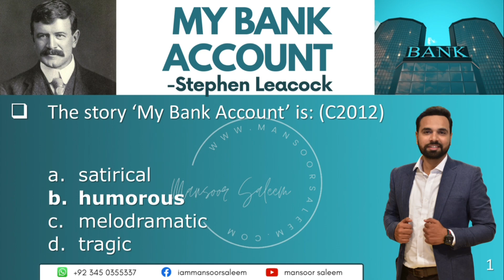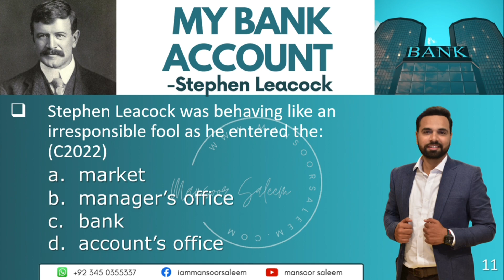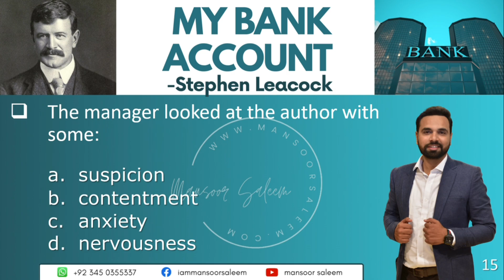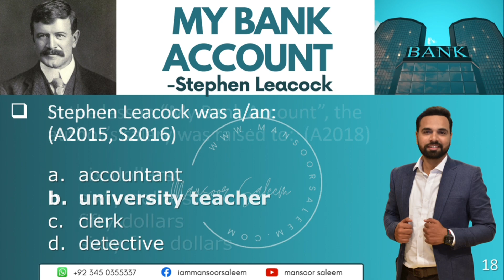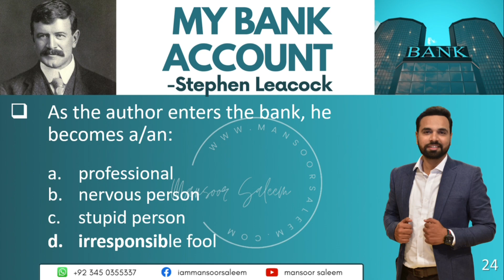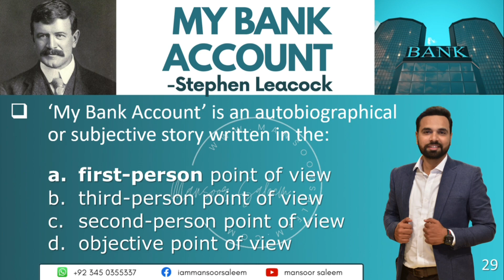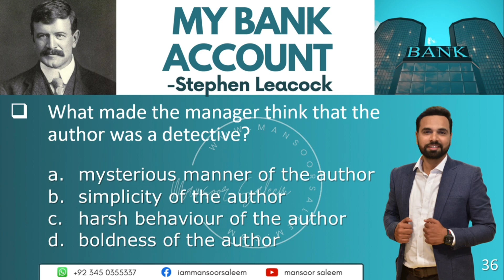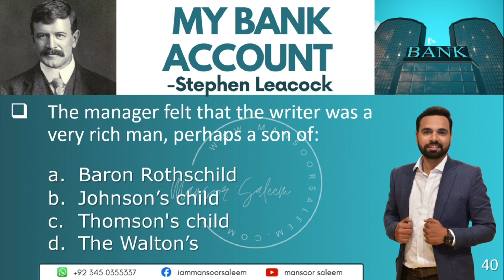MY BANK ACCOUNT | MCQS | XI ENGLISH NEW BOOK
40 MOST IMPORTANT MCQS | MY BANK ACCOUNT BY STEPHEN LEACOCK | NEW BOOK XI ENGLISH

In this video, I have covered the 40 most important multiple choice questions (MCQs) from XI English's chapter "My Bank Account." "My Bank Account," which is also known as "My Financial Career," is a humorous story written by Stephen Leacock. Stephen P. H. Butler Leacock, FRSC, was a Canadian teacher, political scientist, writer, and humorist.

This video is equally beneficial for XI Science, Arts, and Commerce examinations.

My Bank Account is a beautiful humorous autobiographical tale or story by Stephen Leacock. Mr. Leacock was a professor of political science at McGill University. In My Bank Account he himself is at the center. He says that he was always afraid of a bank. But when his salary increased, he decided to open an account and save some money. Before this he had never visited a bank. He was not familiar with the method of opening a bank account. So when he went there, he became nervous to see the atmosphere of the bank.

Author went to the accountant. He requested him that he wanted to talk to the manager in private. The accountant accepted his request and took him to the manager. The manager thought that he was a detective or a rich man and led him to a private room. There in the private room Leacock told the manager that he wanted to open an account with fifty-six dollars. Changing his attitude the manager sent him back to the accountant. His account was opened and he got his cheque book. But he found that people in the bank were looking at him in a mocking way. He was too upset to the reason now.

The clerk was surprised. He asked him if he wanted to draw the whole amount. In nervousness author answered in affirmative. He could not tell him that he had written the amount by mistake. All the employees of the bank were amazed to find such a customer. He got back all his money and his account was closed.

As he came out of the bank, he heard a big roar of laughter. Since then the author never used a bank. He kept his money with him.

xi English notes
xi English poetry
xi English poems
xi English prose
xi English Chapters
xi English play
xi English q/a
xi English Questions Answers

xi English notes
xi English poetry translation
xi English poems translation
xi English prose  translation
xi English Chapters translation
xi English play translation

xi English notes
xi English poetry explanation
xi English poems explanation
xi English prose explanation
xi English Chapters explanation
xi English play explanation

xi English notes
xi English poetry summary
xi English poems summary
xi English prose summary
xi English Chapters summary
xi English play summary

xi english summary
xi english grammar
xi English important mcqs
xi English guess paper
xi English guess paper 2022
xi English guess paper 2023

xi English model paper
xi English model paper 2022
xi English model paper2023
XI ENGLISH Karachi board exam

XI ENGLISH NEW BOOK
FIRST YEAR ENGLISH NEW BOOK
11 CLASS ENGLISH NEW BOOKS

SIR MANSOOR SALEEM
SIR MANSOOR SALEEM ENGLISH

UNIT - 5 CIVIC SENSE AND CIVIC ACTIVITIES MY BANK ACCOUNT

MY BANK ACCOUNT URDU EXPLANATION
MY BANK ACCOUNT HINDI EXPLANATION
MY BANK ACCOUNT URDU TRANSLATION
MY BANK ACCOUNT HINDI TRANSLATION

my bank account by stephen leacock
[XI-English] My Bank Account by Stephen Leacock (Urdu Explanation)
My Bank Account Class 11 Unit 5 Exercise || New English Book

my bank account class 11
my bank account class 11 exercise
my bank account unit 5
unit  5 exercise
unit 5 my bank accout exercise
unit 5 class 11 my bank account exercise
class  11 new english book unit 5#1class
11 noe english book sindh board